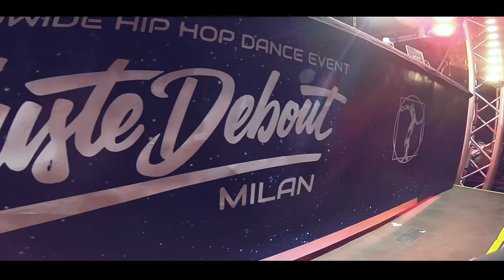TRAILER JUSTE DEBOUT ITALY 2020 - MILAN